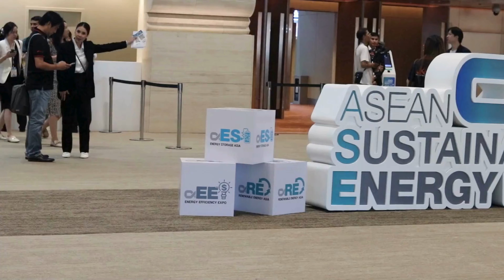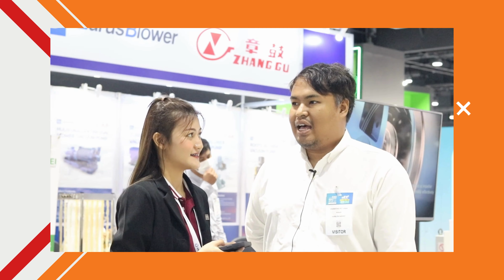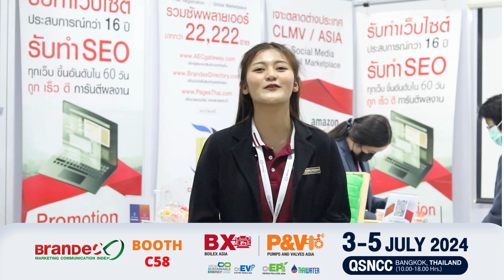🚩 𝗘𝘃𝗲𝗻𝘁 𝗠𝗮𝗿𝗸𝗲𝘁𝗶𝗻𝗴 𝗘𝗣.𝟲 𝗕𝘆 𝗕𝗥𝗔𝗡𝗗𝗘𝗫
วันนี้เรามาอยู่ที่งาน 𝗕𝗼𝗶𝗹𝗲𝘅 𝗔𝘀𝗶𝗮 & 𝗣𝘂𝗺𝗽𝘀 𝗮𝗻𝗱 𝗩𝗮𝗹𝘃𝗲𝘀 𝗔𝘀𝗶𝗮 𝟮𝟬𝟮𝟰
ที่ ศูนย์การประชุมแห่งชาติสิริกิติ์ 𝗘𝘅𝗵𝗶𝗯𝗶𝘁𝗶𝗼𝗻 𝗛𝗮𝗹𝗹 : 𝟭-𝟰 ชั้น 𝗚
ตั้งแต่วันที่ 𝟯-𝟱 กรกฎาคม 𝟮𝟱𝟲𝟳
ซึ่งจัดร่วมกับงาน 𝗔𝗦𝗘𝗔𝗡 𝗦𝘂𝘀𝘁𝗮𝗶𝗻𝗮𝗯𝗹𝗲 𝗘𝗻𝗲𝗿𝗴𝘆 𝗪𝗲𝗲𝗸 𝟮𝟬𝟮𝟰,
𝗘𝗹𝗲𝗰𝘁𝗿𝗶𝗰 𝗩𝗲𝗵𝗶𝗰𝗹𝗲 𝗔𝘀𝗶𝗮 𝟮𝟬𝟮𝟰 ,𝗧𝗵𝗮𝗶 𝗪𝗮𝘁𝗲𝗿 𝗘𝘅𝗽𝗼 𝟮𝟬𝟮𝟰
และ 𝗘𝗻𝘁𝗲𝗰𝗵 𝗣𝗼𝗹𝗹𝘂𝘁𝗲𝗰 𝗔𝘀𝗶𝗮 𝟮𝟬𝟮𝟰
ในวันนี้เราจะมาสัมภาษณ์ผู้ที่เข้าร่วมงานกันนะคะว่า.
✅ มีความคิดเห็นอย่างไรเกี่ยวกับการปรับปรุงกระบวนการผลิตด้วยเทคโนโลยีใหม่ ๆ ที่พบในงานนี้
✅ เทคโนโลยีที่พบในงานนี้สามารถช่วยเพิ่มประสิทธิภาพการผลิตในโรงงานของท่านได้มากน้อยแค่ไหน
สามารถรับชมรับฟังในคลิบเลยค่ะ ⬇
ทางเราต้องขอบคุณทุกความคิดเห็นมาก ๆ เลยนะคะ
และสุดท้ายนี้พวกขอฝากบูธของ 𝗕𝗥𝗔𝗡𝗗𝗘𝗫 ด้วยนะคะ
𝗕𝗼𝗼𝘁𝗵หมายเลข 𝗖𝟱𝟴  มีกิจกรรมและของรางวัลอีกมากมาย
มาเจอพวกเราเยอะ ๆ นะคะ 🥰
✅Line : @brandex (มีแอดข้างหน้า)